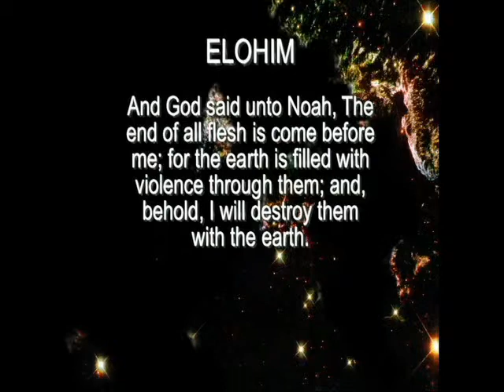The song, "Over empty spaces" from the VIDEO, "CREATION ... beyond the shadow of a doubt!" - Part 1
From the DVD entitled, "CREATION ... beyond the shadow of a doubt" - Part 1

By Cathy Friedlander - Videographer, musician, computer editor